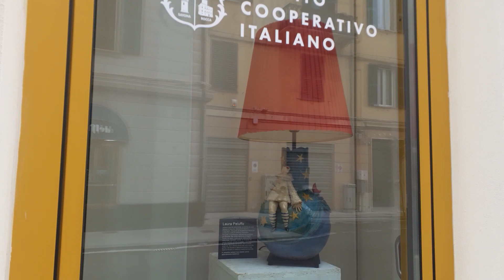Esposizione opere Laura Peluffo a Savona